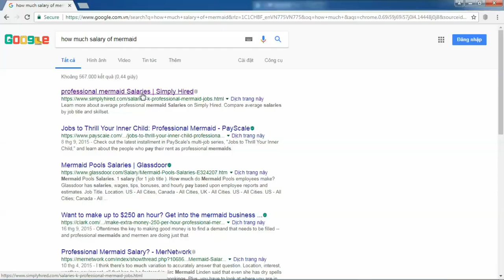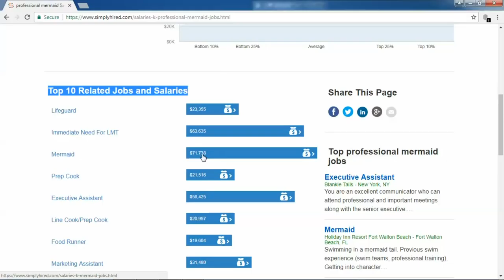Thank God Mermaids Are Here | Thành Người Cá Đừng Làm Tay Sai Của Quỷ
You thought you was fulfilling your own dream, but the real magic was in making children's dreams come true. For those who don't know, mermaiding is a thing. Donning a fin and living your best merlife is more than a lifestyle: It's also a profession, whether you work in a bar, as entertainment for events, or to help promote ocean conservation.

make your dreams come true

Càng muốn thành tiên càng dễ bị cám dỗ, vì phải đủ lực mới có thể vượt qua các cảnh giới của ma quỷ thần. Hiểu được điều đó, nên Tiun sẽ không bao giờ trách sự vô minh của các bạn đệ tử người cá, nhưng nếu mọi người không sớm thức tỉnh để cứu thiên nhiên và động vật thì sẽ xảy ra tận thế trái đất khiến tất cả muôn loài đều bị đọa địa ngục. Tiun không còn đủ năng lực và thời gian để huấn luyện người thường thành tiên cá nữa. Vì vậy sẽ kết thúc chương trình đào tạo đặc biệt 41 tuần của tiên cá ở Việt Nam như dự kiến. Mà chỉ nhận dạy bơi người cá bình thường mà thôi, còn ai có duyên thức tỉnh học hỏi theo 41 tuần đào tạo đó, chắc chắn sẽ thành tiên cá biết tất cả. Còn quyền lợi của những bạn người cá đến với Tiun bây giờ chắc chắn sẽ được trở thành người cá bảo vệ động vật cho các tổ chức mà tiun đang liên kết, cùng nhau tham gia các sự kiện liên quan để hướng đến một thế giới đầy tình yêu thương đến tất cả muôn loài.